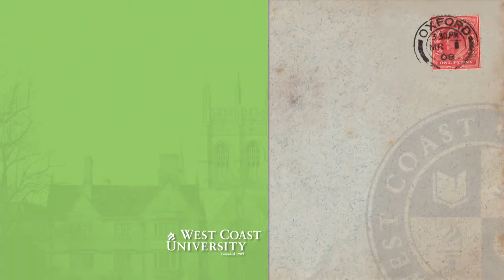Stewart Sound Editing Reel 2011 - Jose Manuel Garcia